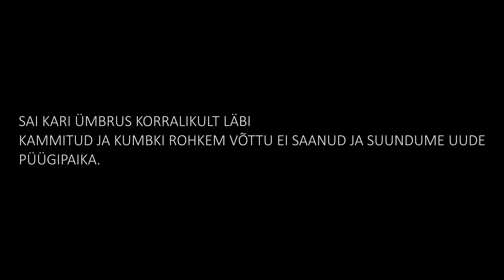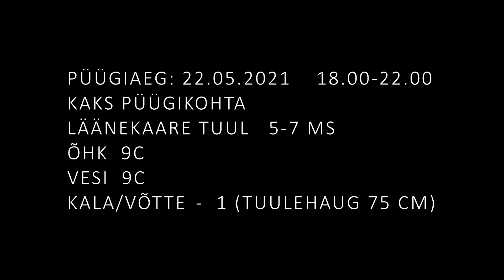Vlog 25 - Meriforelli püügipäev. Seeria7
Teen igast merikapüügi päevast eraldi  video kokkuvõtte ehk seeria seni, kuni taban mõõdus meriforelli.  Vaatame mitmendas videos ja millal jõuan taas meriforellini. Väga tihe käija ei ole, aga näis kui pikale see venib ja mitu osa tuleb.